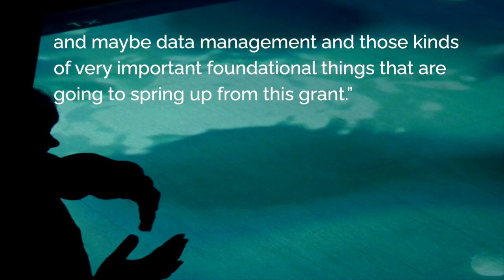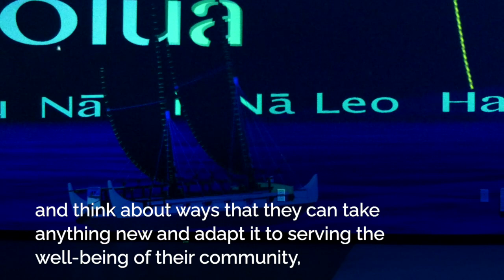UH part of $17M grant to improve AI through Indigenous knowledge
The University of Hawaiʻi is part of an international group of researchers and Indigenous practitioners that has been awarded a $23-million (Canadian and approximately $17-million U.S.) grant from Canada’s New Frontiers in Research Fund to work on improving artificial intelligence (AI) through Indigenous knowledge.

The project, “Abundant Intelligences: Expanding Artificial Intelligence through Indigenous Knowledge Systems,” is Indigenous-led and involves 37 co-investigators and collaborators from eight universities and 12 Indigenous community-based organizations from Canada, the United States and New Zealand.